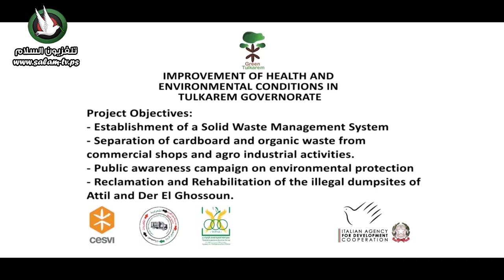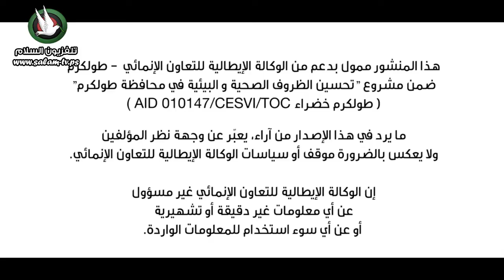مشروع طولكرم خضراء 1